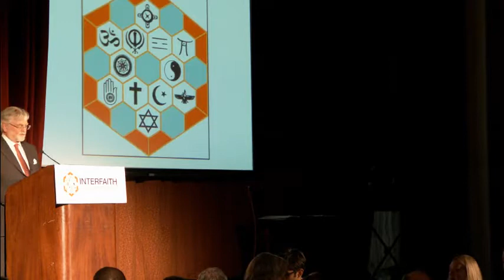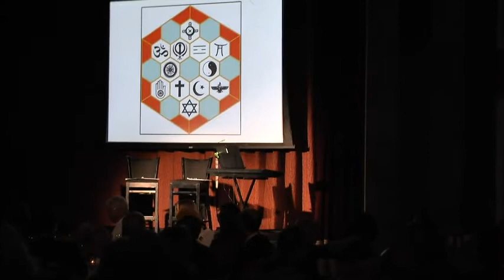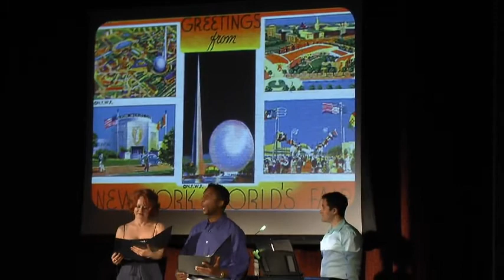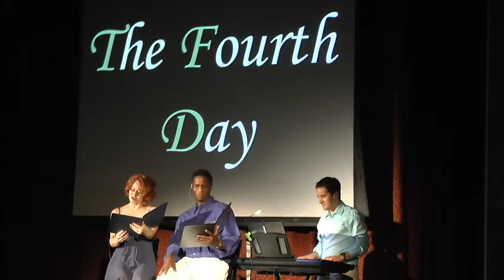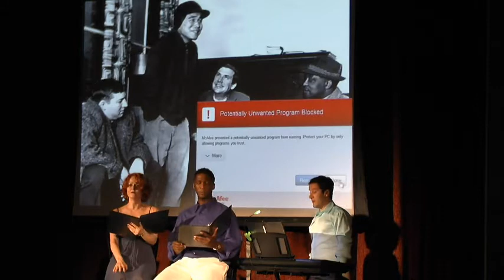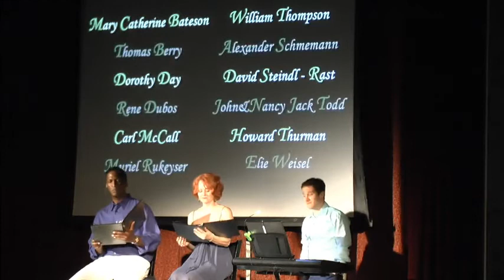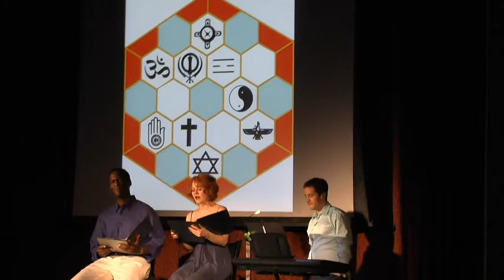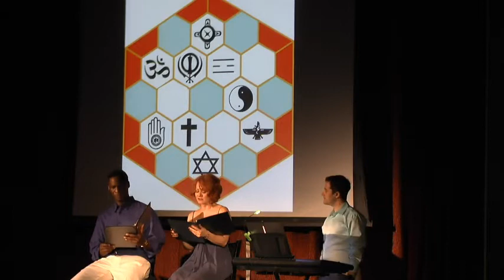Readings from The Very Rev. James Park's Morton's Forthcoming Memoirs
Adapted and Directed by: Jonathan S. Cerullo
Actors: Mary Lou Barber, Ben Rauch & Edward Pleasant
Actors appearing through the courtesy of the Actors' Equity Association
Music: "Day By Day" from Godspell (music & lyrics by Stephen Schwartz)